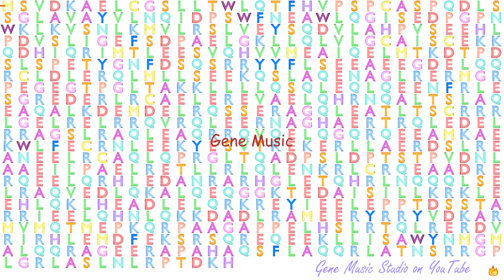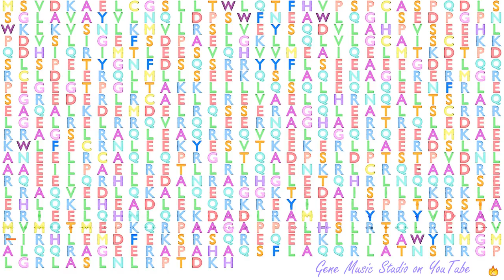Gene Music using Protein Sequence of HOOK2 "HOOK MICROTUBULE-TETHERING PROTEIN 2"